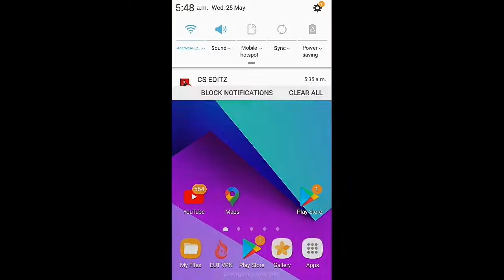free fire funnny moments